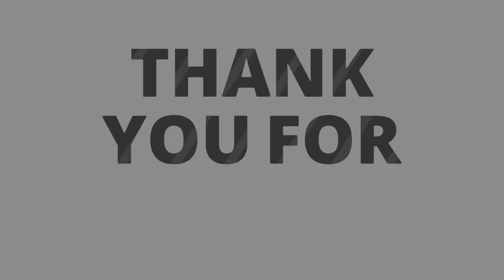DISARMING DESTINY KILLERS, Friday Financial Prayers with Evangelist Gabriel Fernandes